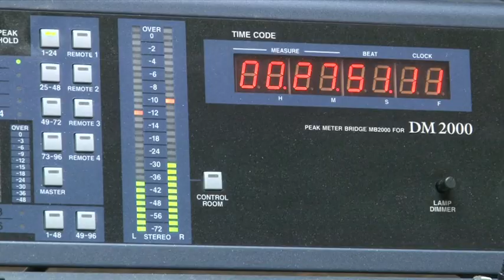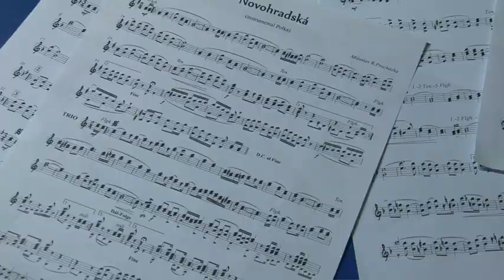Vlado Kumpan nahrává nové CD.... Únor 2012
Vlado Kumpan aufnahmen neues CD. Februar 2012